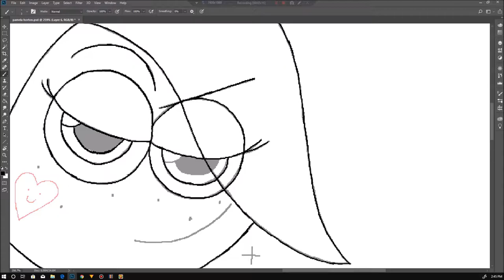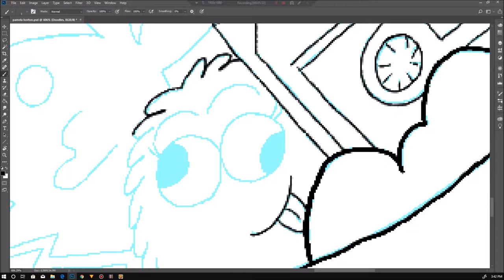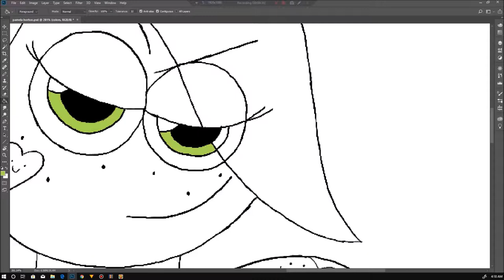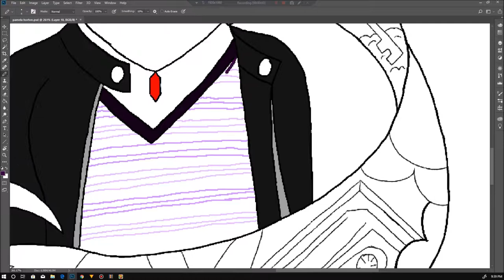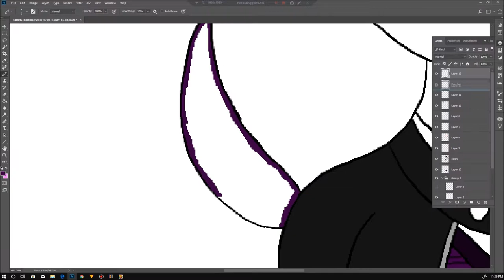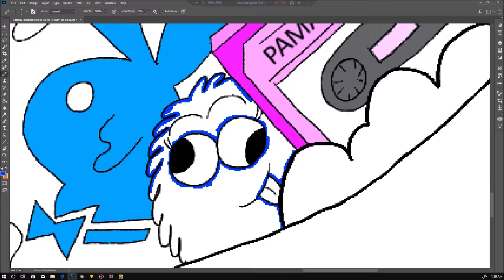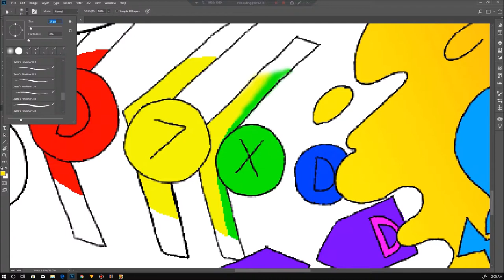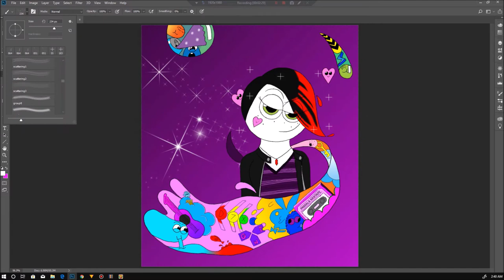Devin7XD DRAWS PAMELA HORTON - Devin7XD926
SEE YA!❤️